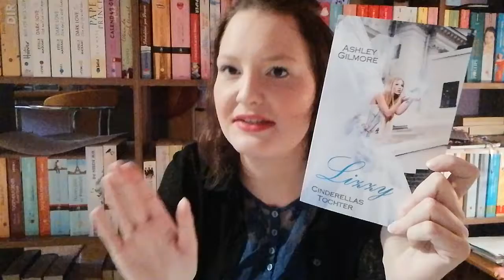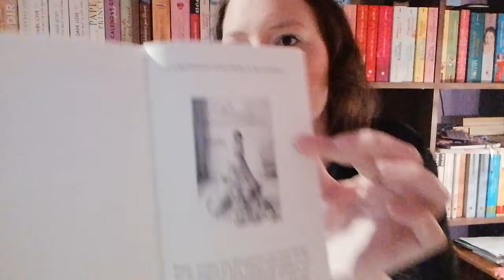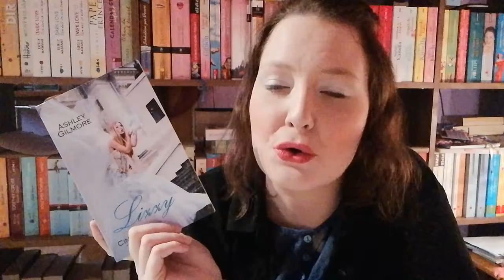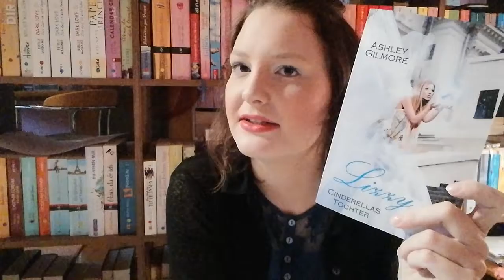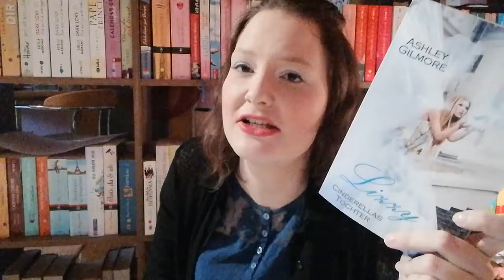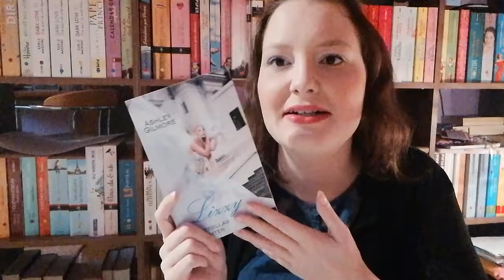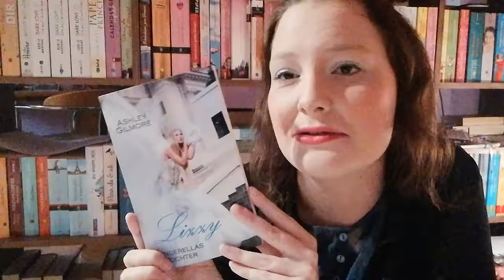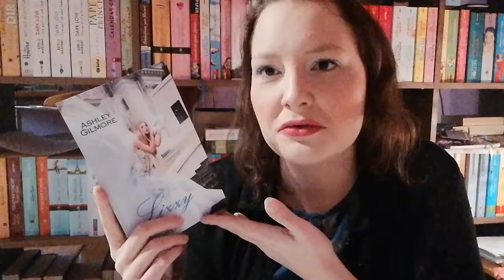Lizzy - Cinderellas Tochter Band 1 / Rezi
Buch:
Lizzy Band 1: *